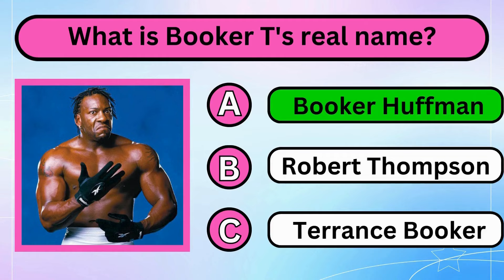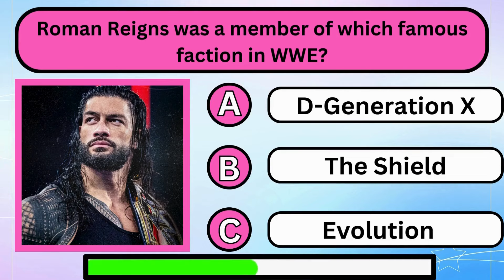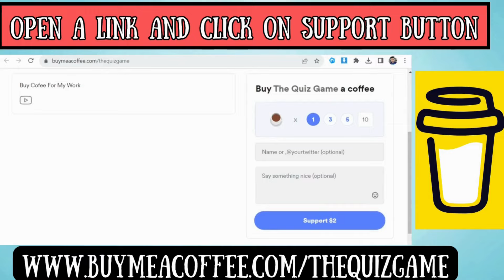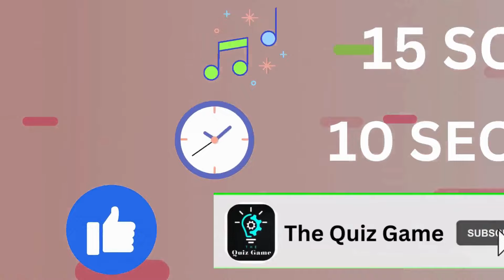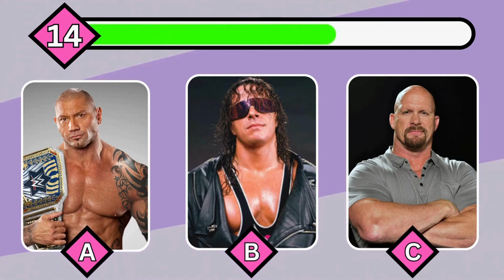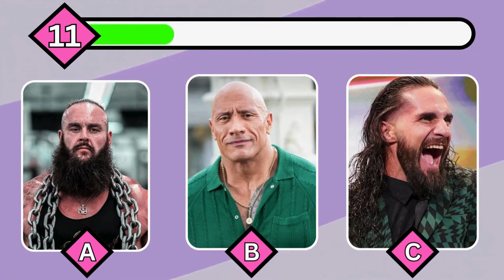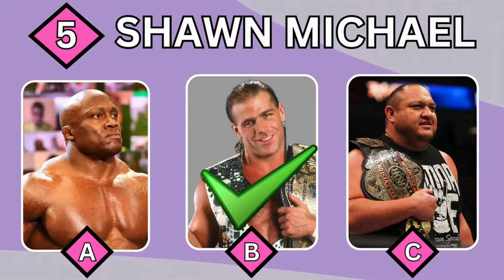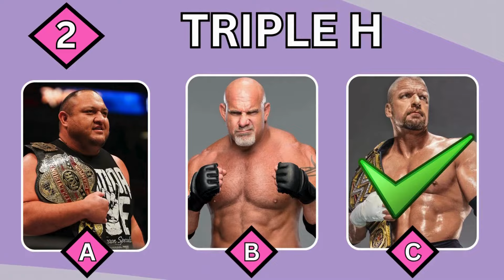Guess WWE Theme Song + Guess The Voice Wrestler Ft. John Cena, Edge, Mark Henry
Hey Wwe Fans Welcome Back To The Quiz Game.. Can You Guess WWE Theme Songs + Guess The Wrestler By Their Voice. You have to guess which theme song is which wwe wrestler. you have 10 second to guess wwe player from their theme songs.

Only True WWE Fan Can Guess All Correct.
Good luck ! Enjoy the game.

Guess The WWE Superstars by theme song